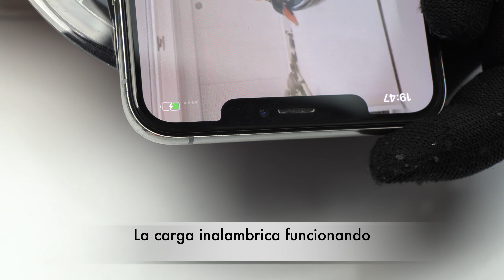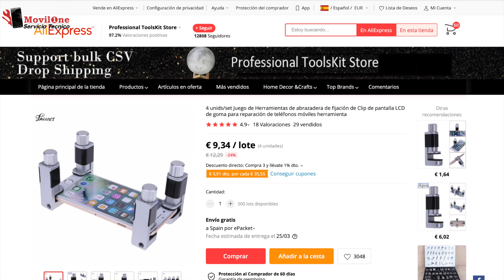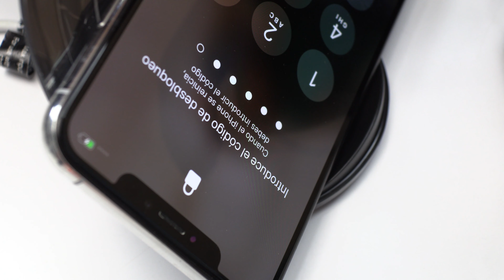CURSO de REPARACIÓN de CELULARES #19 Cambiar tapa cristal iPhone XS Max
Cambiar el cristal iPhone XS Max. Hoy tenemos un XS Max con la tapa trasera rota.

🟩 Cristal trasero

CURSO de REPARACIÓN de CELULARES #19
El mismo procedimiento se puede realizar para iPhone 8, iPhone X, iPhone XS, iPhone XR, iPhone 11.
 Para reemplazar esta carcasa hay que utilizar 230ºC de calor y una herramienta de apertura metalalica teniendo mucho cuidado y no dañar la antena NFC.

 A la hora de cambiar esta tapa, tenemos que buscar un repuesto que tiene el agujero de la cámara un poquito mas grande. Ahora mismo hay en la venta este tipo de cristal.

 Cuando hay que reemplazar el cristal de nuestro XS Max:
   cuando la tapa trasera presenta roturas
   cuando el cristal esta rayado o presenta grietas